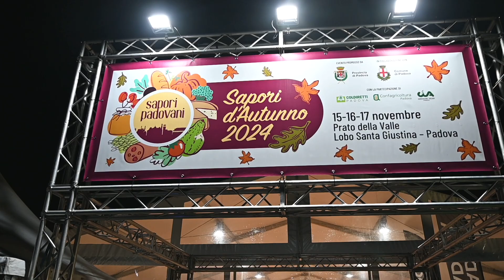Sapori d'autunno 2024: le eccellenze del territorio in Prato della Valle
40 tra aziende agricole locali e consorzi che hanno sede e attività principalmente nella provincia di Padova, espongono i loro prodotti offrendo ai visitatori non soltanto l'opportunità di assaporare i frutti del territorio padovano, ma anche di conoscerli dal punto di vista delle caratteristiche e delle peculiarità, scoprendo le differenze fra le varietà.